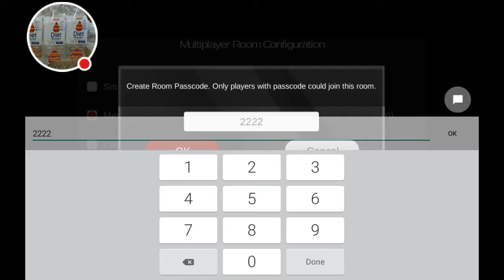My Wings Of Duty - Combat Flight Simulator Test/Stream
today i try to reenact a scene from the anime THE COCKPIT!